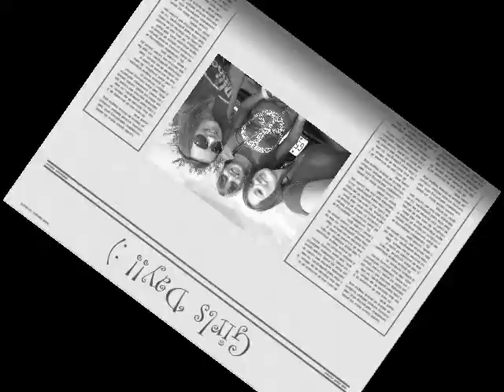Girls Day :)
This is me an my sisters day out with our little Mini Me :) We went and ate at pizza hut and drove around blaring music an just jamming out

Song by

Ke$ha- Die young

We own no rights to the song just fit the video perfectly